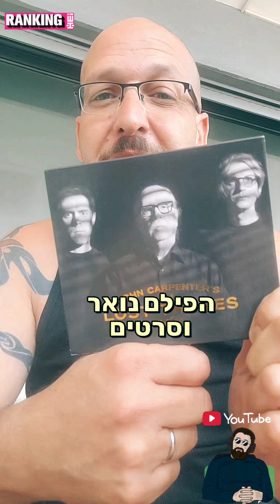רנקינג קרפנטר - חלק ב' - קצרצר ומוזיקלי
ממשיכים את חגיגות האלף עם רנקינג קצרצר של אלבומי הסולו של הבמאי האהוב עליי - ג'ון קרפנטר, מלך האימה והמתח. הפרק המלא של רנקינג כל הסרטים שלו נמצא כאן:
תודה שצפית בתוכן שלי.
וכאן אפשר לצפות (בתשלום) בסרט "ילדי הסתיו" (וגם לעזור לערוץ):
ויש עוד מלא דברים בערוץ - תודה שבאת, מקווה שנהנית :-)